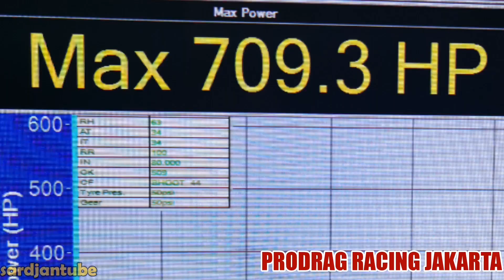Mitsubishi EVO 3 4G63T - FuelTech FT450 - Prodrag Racing Jakarta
First time tuning FuelTech FT450 - Mitsubishi EVO 3 (Minion - Putra Rafflesia) 4G63T 2.3L from Prodrag Racing Jakarta.